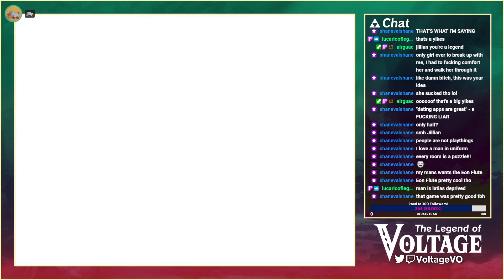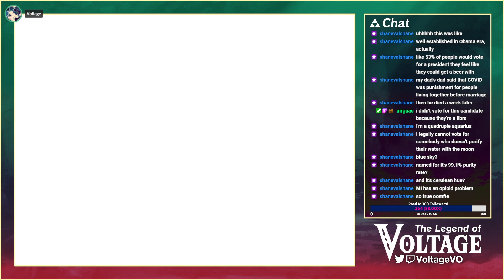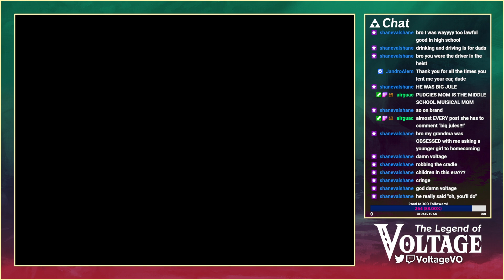We're a Mess - The Legend of Zelda: The Minish Cap| 10/13/22 | [3b]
voltagevo talks about a lot of things because the dungeon is really long.

topics include:
- jillian's escaped with a wall cling
- huniepop
- gender
- fashion